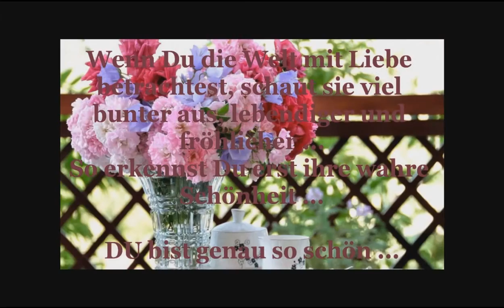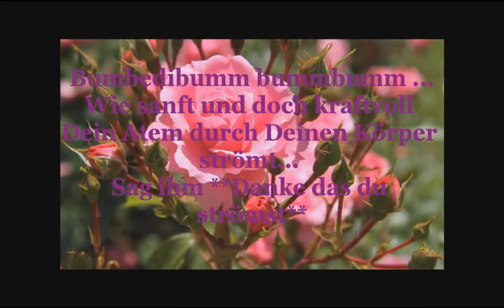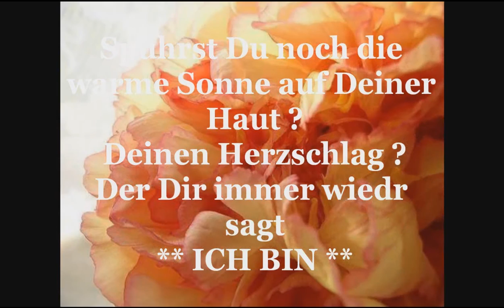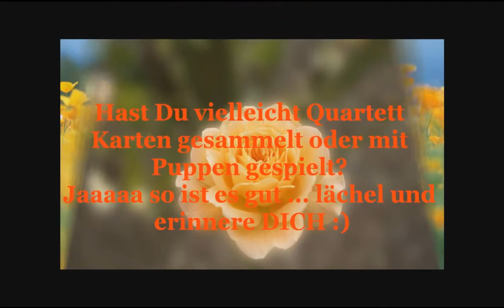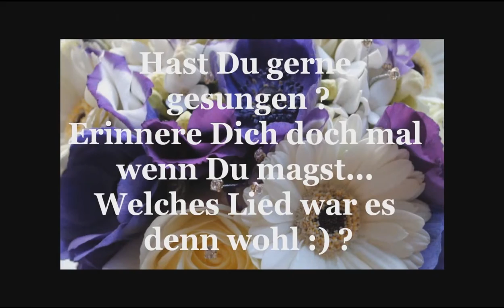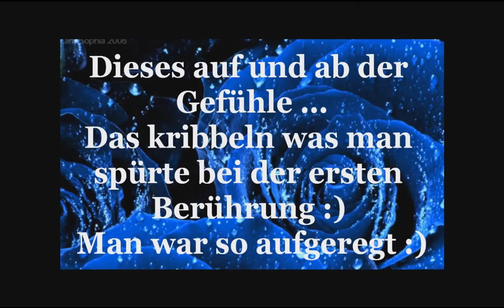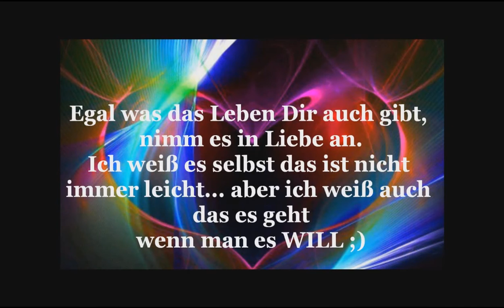Eine kleine Reise in die Herzliebe... kommst Du mit mir mit?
Ein kleiner Moment des inne haltens, der Liebe, der Erinnerung, der Ruhe und des Lächelns. Komm begleite mich eine kurze Weile und genieße einfach. Genieße DICH, Dein LIEBE SEIN .